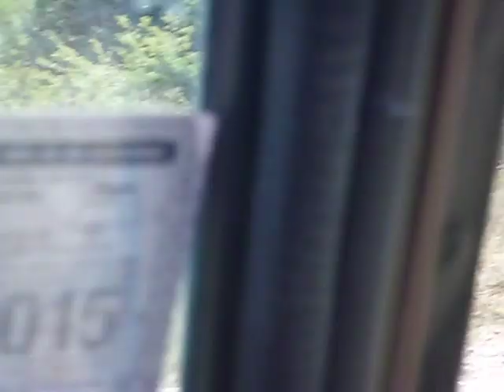Bulgaria - (July & August 2015) - 25